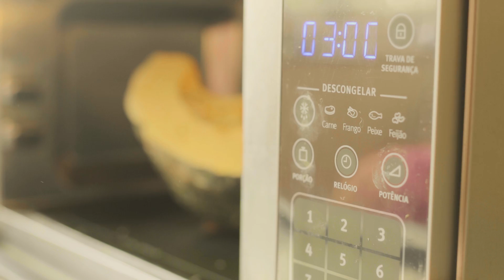Tortéi de moranga - Receitas Revisitadas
No segundo vídeo da série Receitas Revisitadas faço a minha versão de um tortéi tradicional, com a mesma praticidade que costumo elaborar outras receitas.

Curte o vídeo e te inscreve!